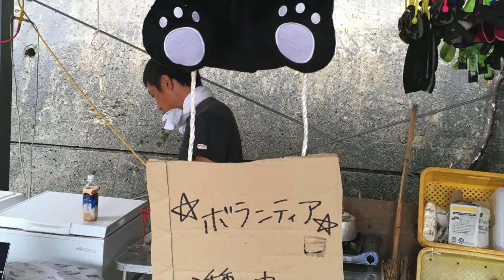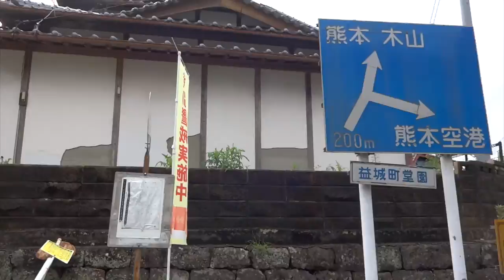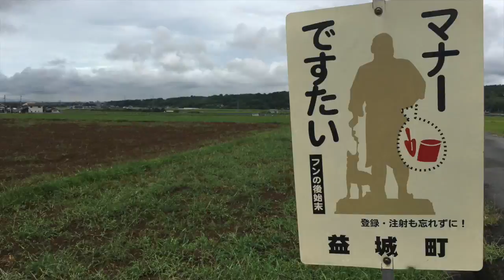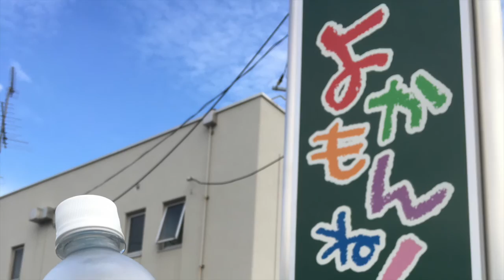断層被害状況 〜 熊本県 益城町 〜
2016年4月14日及び16日に発災した熊本地震により、熊本県益城町は甚大な被害をうけました。特に今回の地震では断層による亀裂が
田んぼや畑等にはっきりと見えるように出ており断層による被害の大きさがわかります。震災直後から益城町のボランティアセンターで活動をされ、そこでの活動を終えて現在は防災支援・減災支援・災害復興復興支援を主に行う『支援の「わ」』代表の堀内さんと区長の廣田さんに益城町を案内して頂き、地元の方以外はなかなな入れない益城町でも一番被害の大きかった杉堂地区などの様子なども教えて頂きました。2016年9月14日の状況です。
被災された皆様にお悔やみとお見舞い申し上げます。
また熊本地震により被害を受けた地域の一日でも早い復旧と復興を心より願っております。